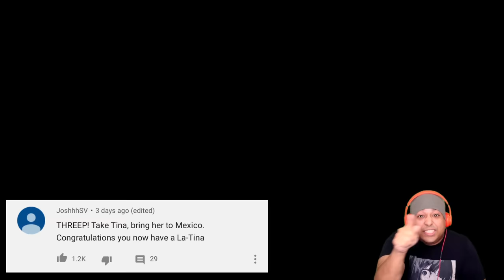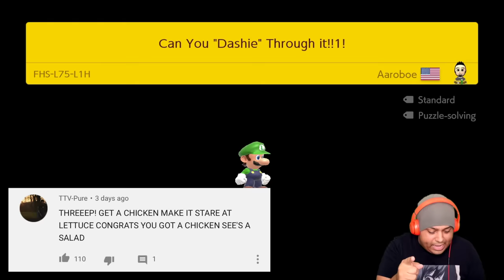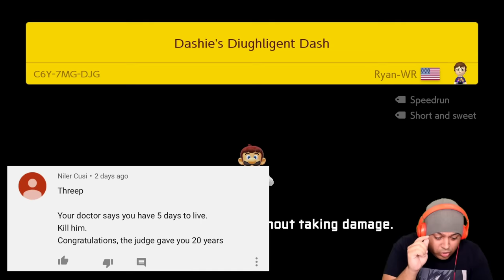I CAN'T STAND THESE DAMM CARS!! NO MORE CARS!! [SUPER MARIO MAKER 2] [#08]